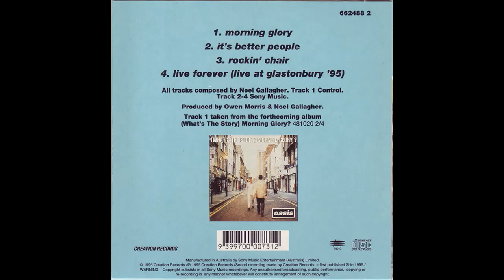Rockin' Chair - Oasis